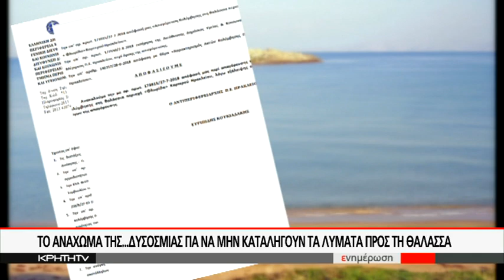ΤΟ ΑΝΑΧΩΜΑ ΤΗΣ... ΔΥΣΟΣΜΙΑΣ ΓΙΑ ΝΑ ΜΗΝ ΚΑΤΑΛΗΓΟΥΝ ΤΑ ΛΥΜΑΤΑ ΠΡΟΣ ΤΗ ΘΑΛΑΣΣΑ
ΤΗΛΕΦΩΝΙΚΗ ΕΠΙΚΟΙΝΩΝΙΑ:
ΓΙΑΝΝΗΣ ΡΑΣΟΥΛΗΣ Πρόεδρος ΔΕΥΑΗ